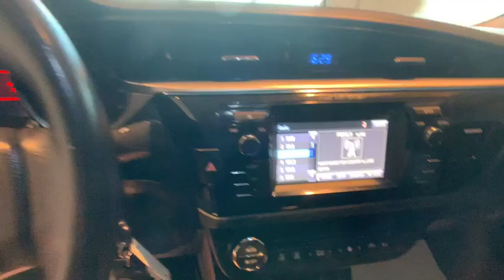2015 Toyota Corolla Johnson City TN, Kingsport TN, Bristol TN, Knoxville TN, Ashville, NC 191055A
Black Sand Mica U 2015 Toyota Corolla available in Johnson City Tennessee at Johnson City Toyota. Servicing the Kingsport TN, Bristol TN, Knoxville TN, Ashville, NC area.